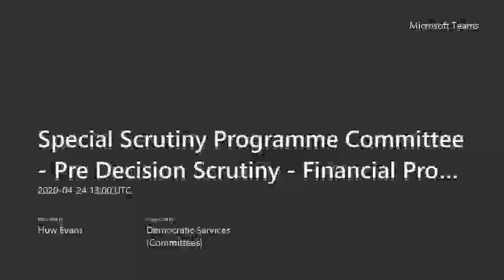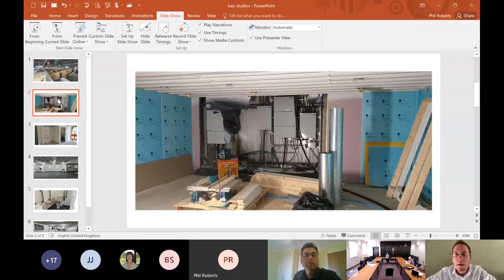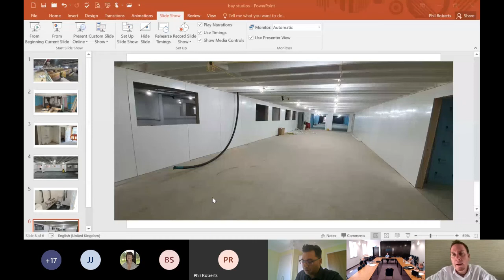Swansea Council - Special Scrutiny Programme Committee 24 April 2020